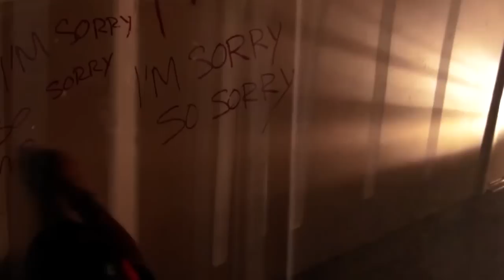Razakel - Watch Out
Music video by Razakel performing Watch Out. (c) 2013 Serial Killin Records